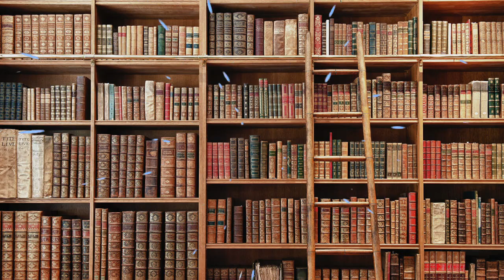Livres Anciens : Comment transformer 1 Million en 30 Millions !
Tu veux écouter mon podcast immobilier sur ton téléphone ? Voici un lien avec lequel tu trouveras toutes les applications ou tu peux écouter ce podcast immobilier :

Je t'offre GRATUITEMENT une partie du livre DEVENIR RICHE SANS ARGENT !

Tu veux travailler avec moi ?